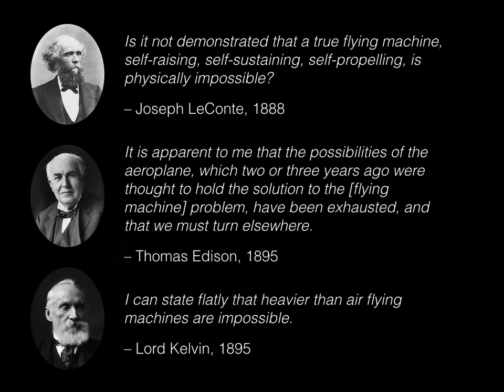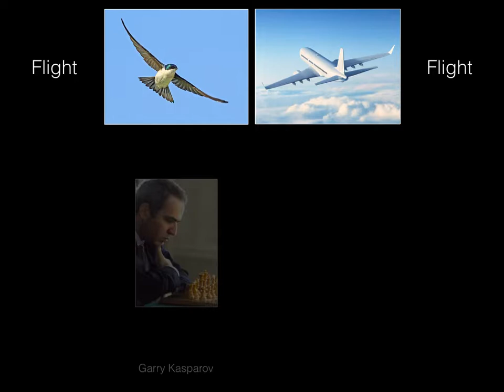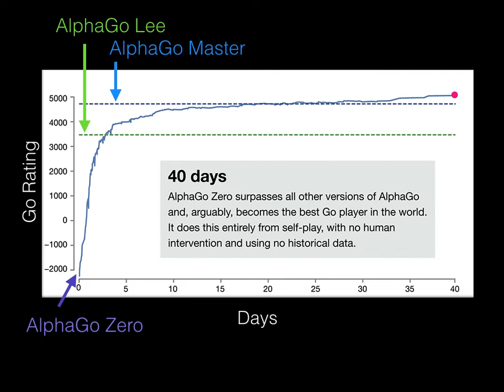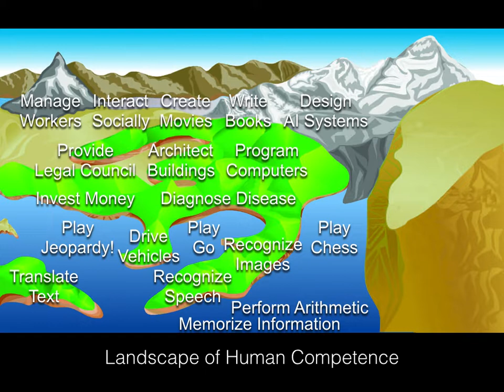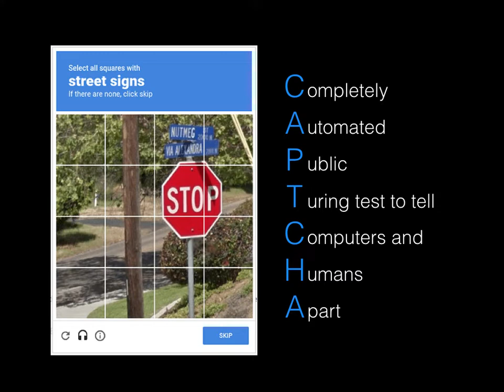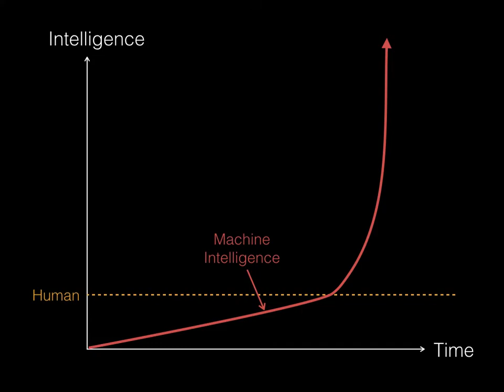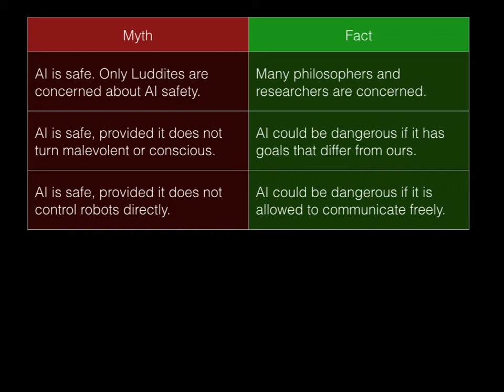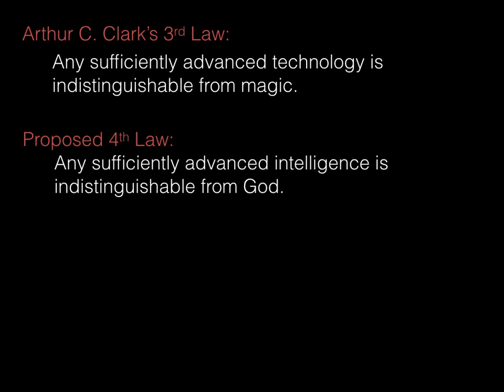Superintelligence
In this presentation for SkeptiCamp Ottawa, Dana Peters highlights the promise and perils of advanced artificial intelligence.